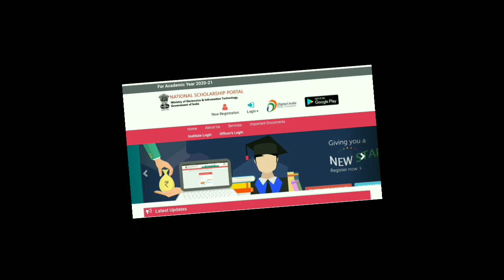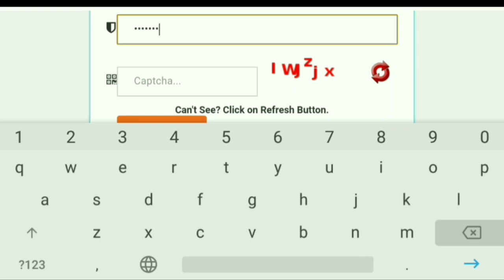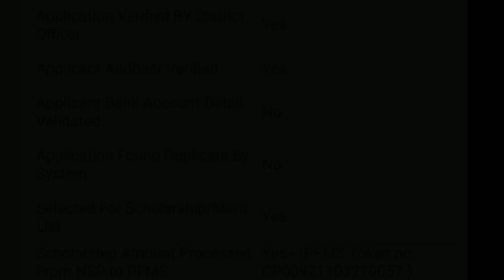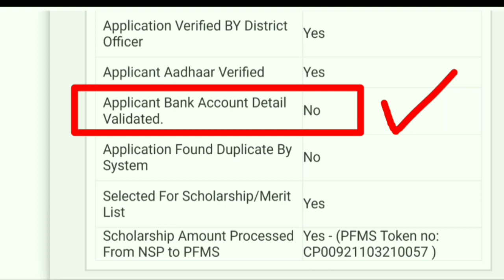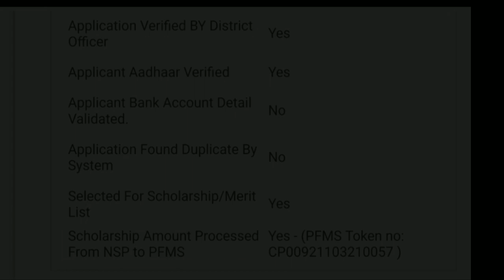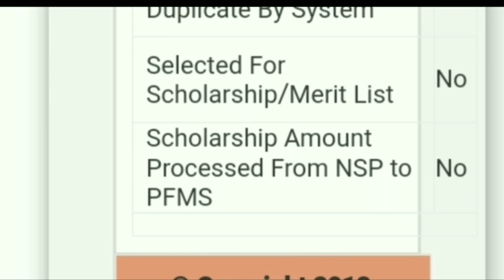Nsp 2020-21 New Update || Nsp Payment Update For All Students || Nsp Scholarship 2020-21 New Update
Nsp 2020-21 New Update || Nsp Payment Update For All Students || Token Number Yes | Nsp To Pfms Yes

Thanks